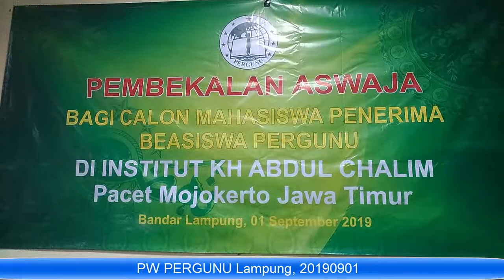Kota Bandar Lampung 2019081334